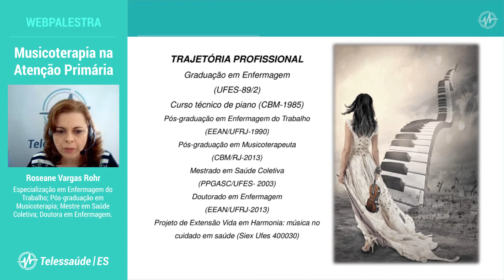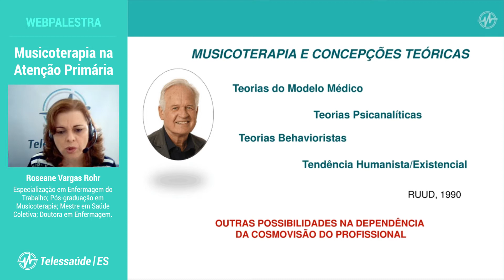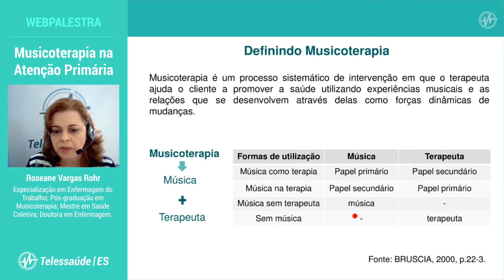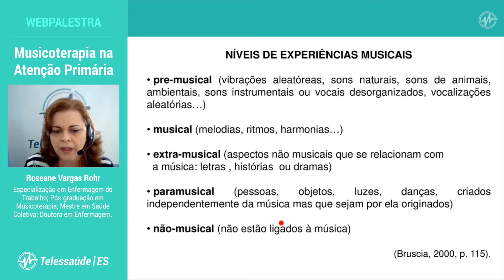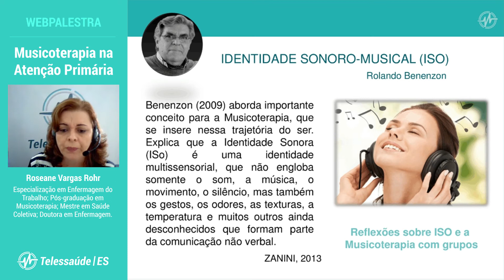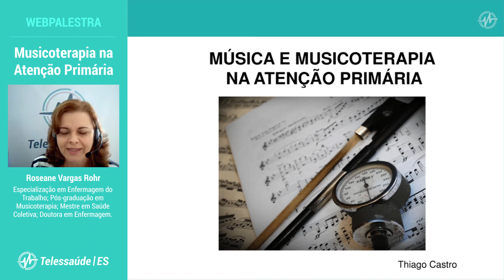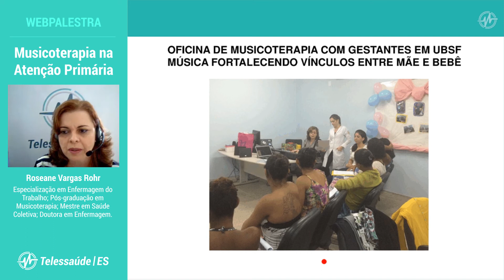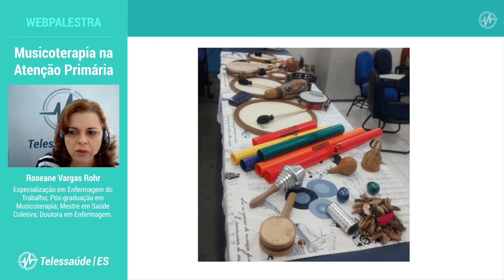WebPalestra: Musicoterapia na Atenção Primária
Definição teórica e conceitual de Musicoterapia e sua importância na atenção primária em saúde; Relato de evidências científicas sobre as implicações da música na saúde; qual potência do trabalho de musicoterapeutas na promoção da saúde; Limites e possibilidades de utilização da música por profissionais sem formação em musicoterapia;

Palestrante: Roseane Vargas Rohr
Especialização em Enfermagem do Trabalho; Pós-graduação em Musicoterapia; Mestre em Saúde Coletiva; Doutora em Enfermagem

Tem dúvidas sobre esta WebPalestra?